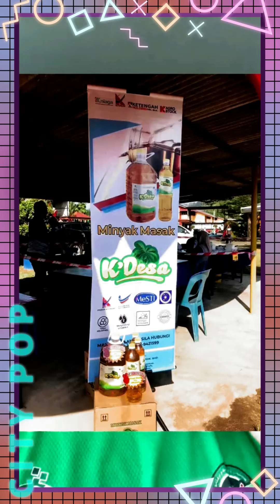🔴Minyak K-Desa💙❤️ 🇲🇾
Video Credit:
Copyright policy: This video is Made For Infomation Purpose Only.